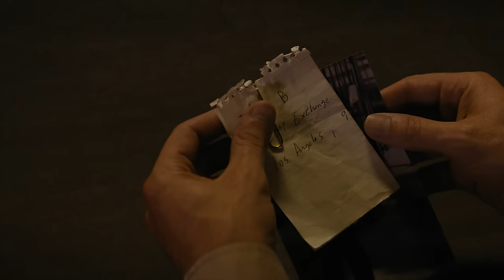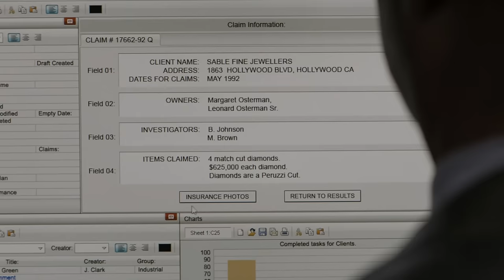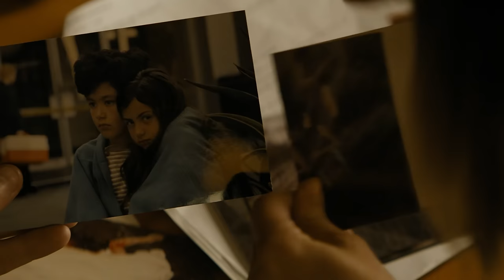TRUE DETECTIVE Season 2 Recap | HBO Series Explained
True Detective: Night Country is finally here on HBO! Relive your favorite moments from True Detective season 2 now with our full season recap.

True Detective season 2 takes place in California and follows the interweaving stories of officers from three cooperating police departments; when California Highway Patrol officer and war veteran Paul Woodrugh  discovers the body of corrupt city manager Ben Caspere on the side of a highway, Vinci Police Department detective Raymond "Ray" Velcoro  and Ventura County Sheriff's Office Criminal Investigation Division Sergeant Antigone "Ani" Bezzerides are called to assist in the following investigation. Career criminal Francis "Frank" Semyon attempts to legitimize his business with his wife Jordan by investing in a rail project overseen by Caspere, but loses his money when Caspere is killed, prompting him to start his own investigation.

True Detective season 2 stars Colin Farrell as Detective Ray Velcoro, Rachel McAdams as Detective Sergeant Antigone "Ani" Bezzerides, Taylor Kitsch as Officer Paul Woodrugh, Kelly Reilly as Jordan Semyon, Vince Vaughn as Frank Semyon, Ritchie Coster as Austin Chessani, Afemo Omilami as William Holloway, James Frain as Kevin Burris, Adria Arjona as Emily, Michael Hyatt as Katherine Davis, Vinicius Machado as Tony Chessani, Timothy V. Murphy as Osip Agranov, C. S. Lee as Richard Geldof, W. Earl Brown as Detective Teague Dixon

This is a recap of some of the biggest and best moments from True Detective season two, including who killed Ben Caspere, True Detective season two killer reveal explained, Paul Woodrugh's death, Ray Velcoro's death, Frank Semyon's death, the Vinci Massacre shootout, the season finale ending, and more!

true detective season 2 recap ending explained